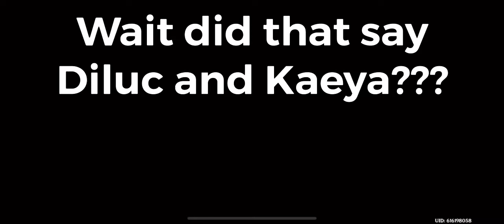I finally simp for Albedo | Genshin Impact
It's the last part of the beach episode. I may or may not like Albedo more than Kaeya not...cannot guarantee.

Anyways, I'm sad that summer break ends today. I'm going to have to go to school in person tomorrow, and honestly, I haven't had much social interaction for the past year, so I'm not sure how to react to my friends there... I hope it will be a fun time to see everyone there again.

Here's part 1 if you wanna watch it lol